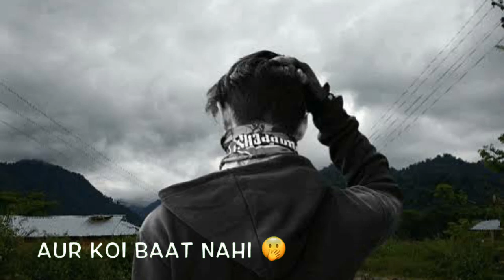Emotional Friendship Day Poetry Whatsapp Status 2019 💔💔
Tera yaar hu me
Teri jeet Meri jeet
Teri haar Meri Haar
Friendship whatsapp status video,
Yara teri yari ko status,
Ye dosti hum nahi todenge status,
Yaar mod do status,
Tum jaise chutiyo ka sahara hai dosto status,
Miss you friends status,
School friends status,
College friends status,
Dosti Statu,Boys freindship status,
New friendship status video 2018,
Best friendship status,
Dosti whatsapp status Video 2018,
New dosti whatsapp status,
Yaari status,
Kamine dost status,
Best dosti status,
School status,
College status,
Masti with friends status,

friendship status
friendship day video
whatsapp status

best friendshipday whatsapp status
best friendship day video song Full Screen Whatsapp stauts 2019
best friendship day status video
best friendship status for whatsapp
best rap status in hindi
Rap status for Friendship day whatsapp
best friend rap status
best rap whatsapp status
akshay dhawan
akshay dhawan dil he hindustani
akshay dhawan rap friendship
dosti rap in dil he hindustani
dosti rap by akshay dhawan
dil he hindustani 2
dil he hindustani 2 full episod

Happy Sawan Kawad Yatra Whatsapp Status 2019
Best Friend Forever 2019
Happy Ganesh Chaturthi Whatsapp Status Rap Song 2019
Shiv Tandav Whatsapp status 2019
Mahakal Attitude killer haryanvi rap Whatsapp Status 2019

Tag For All August Festival
Neha kakkar Friendship Song 2019
Neha kakkar tony kakkar frirndship full Screen Whatsapp Status 2019
Rap Haryanvi Frirndship Day Full Screen Whatsapp Status 2019